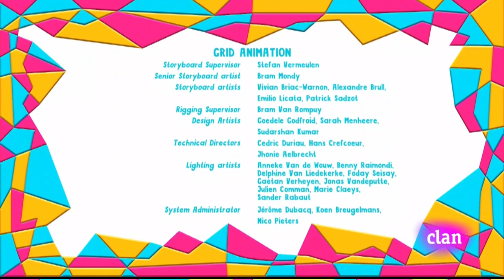Yo Yo - Remilgoso | Español Latino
Yo Yo - Remilgoso
Clan HD
Gemelos
Twins